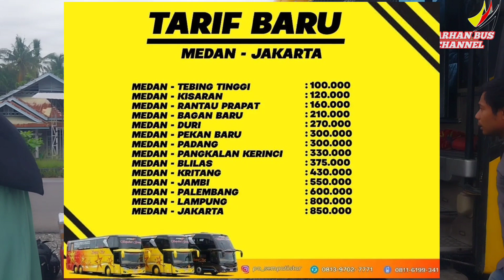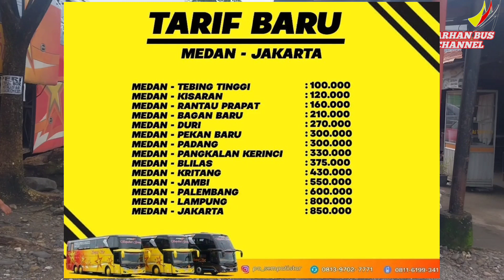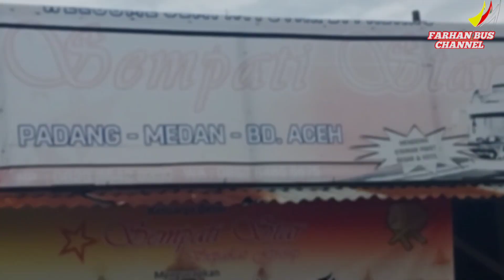bus mewah padang medan sempati star menggunakan sasis scania seat baru penumpang nya hanya segini